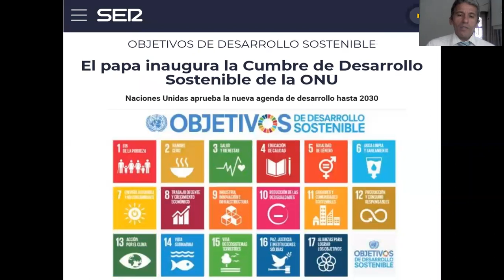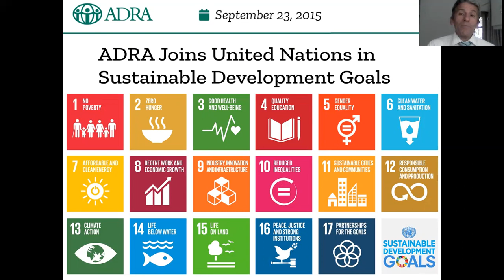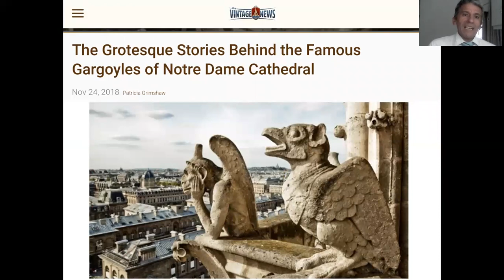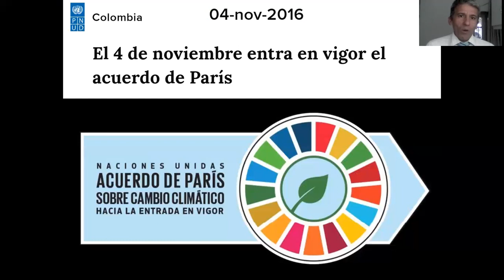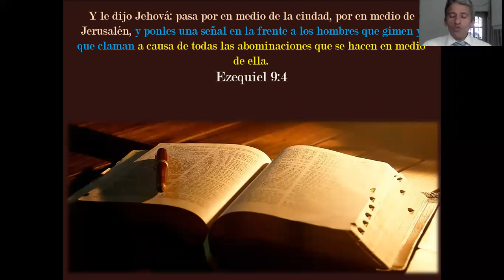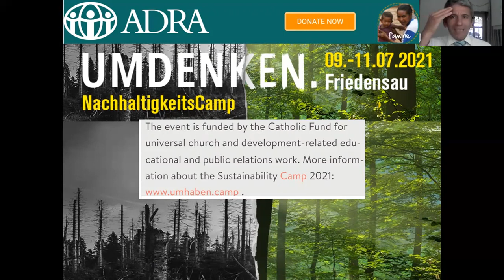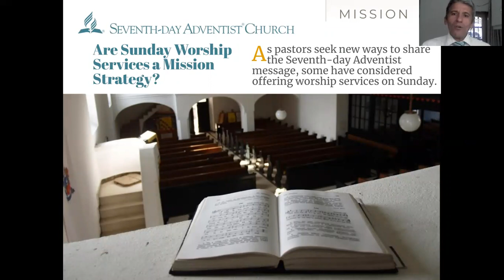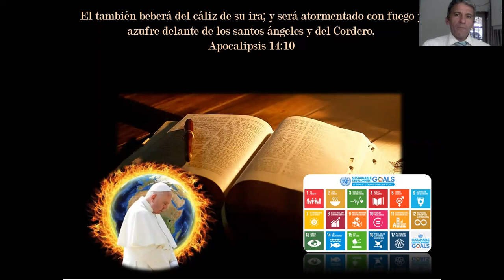LIDERES ADVENTISTAS PROMUEVEN CULTOS DE ADORACION EN DOMINGO por Marcos Escobar